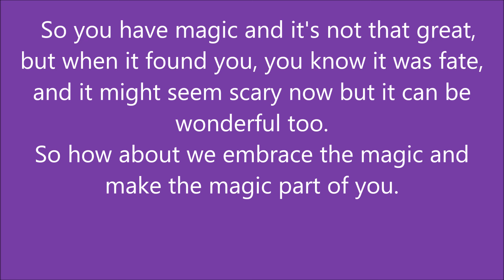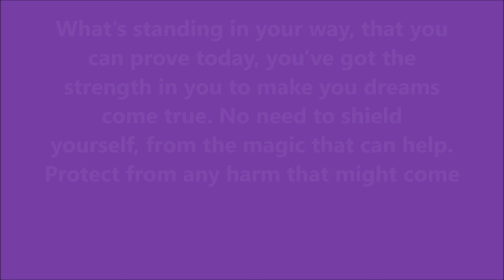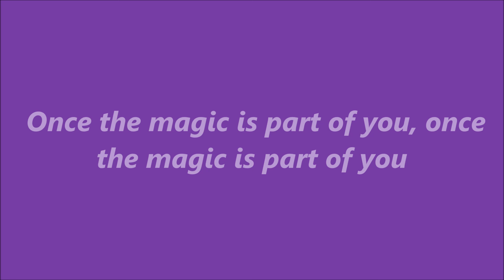Equestira girls The Legend of Everfree, Embrace the magic lyrics